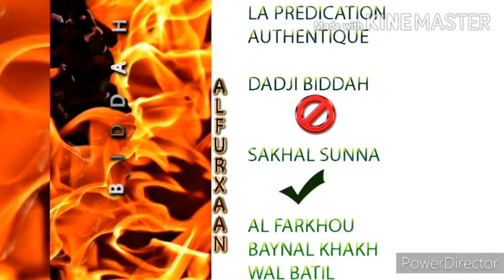L'AN 3 LES EVENEMENTS DE L'ERE HEGIRIENNE OU LEULOUB GADAYE GUI AK OUSTAZ ATOUMANE SAMB HA